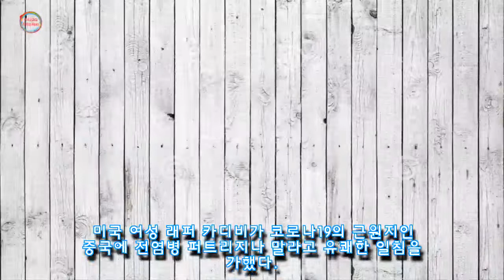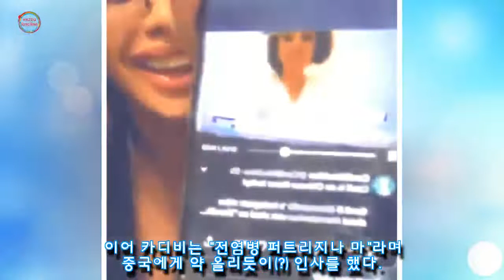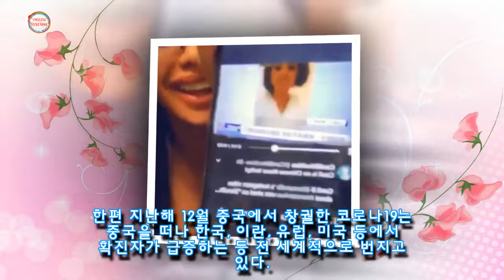전염병 퍼트리지나 마···코로나19 근원지인 중국에 2차 디스한 카디비